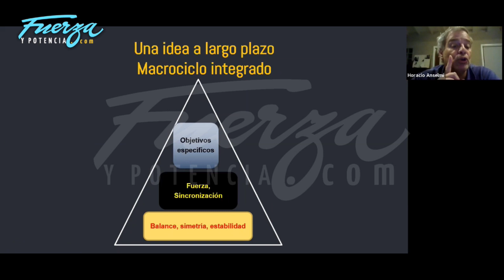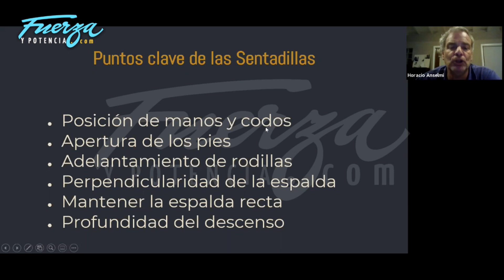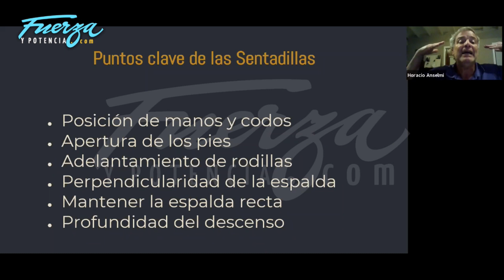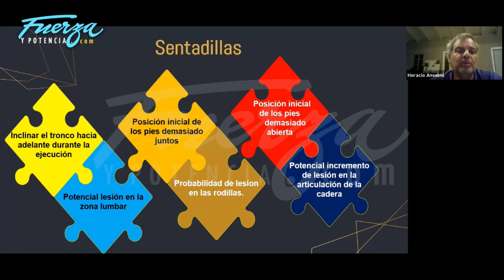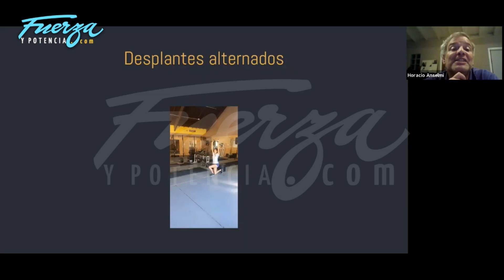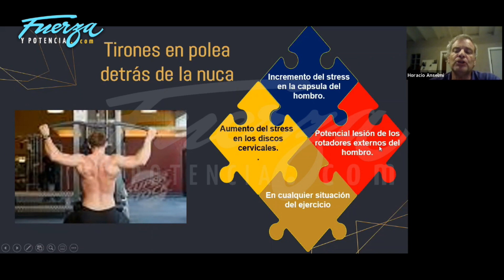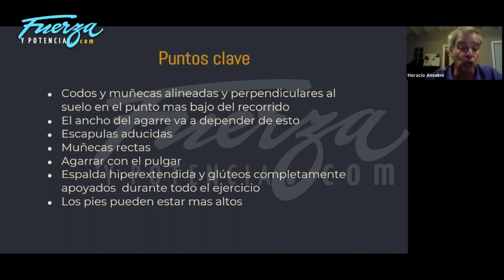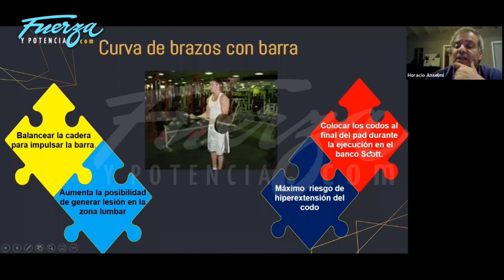Desarrollo de la Fuerza en Deportes de Equipo (Parte 3)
Trailer de la clase dictada por el Mg. Horacio Anselmi, que integra el Curso Online de Preparación Física para Deportes de Equipo.
Anselmi cierra su clase mostrándote los progresos a alcanzar, ejercicio por ejercicio, analizando drill a drill, con el objetivo de optimizar la fuerza aplicándola a las acciones de juego.
La info completa con costos, temario, videoclases, extras y beneficios